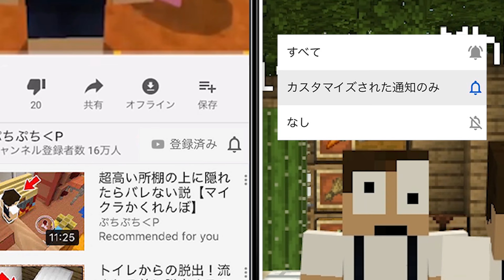今までありがとうございました。さようなら！！水上生活クラフト！ - 実況 最終回【マインクラフト・まいくら】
〒106-6137
東京都港区六本木 6-10-1 六本木ヒルズ森タワー 37階 UUUM株式会社
ぷちぷち‹P宛